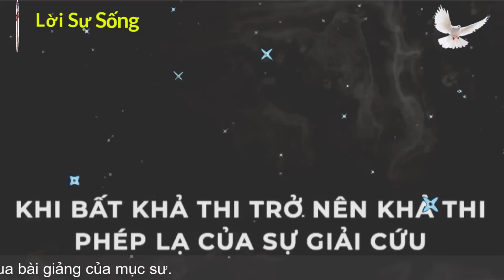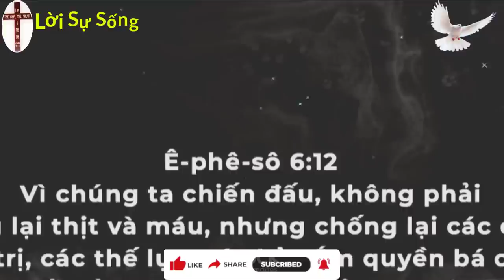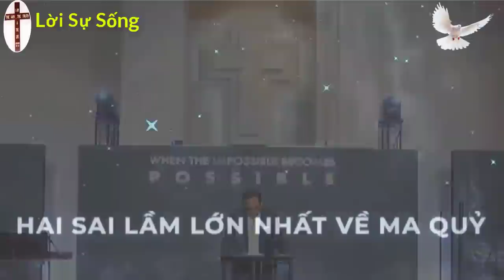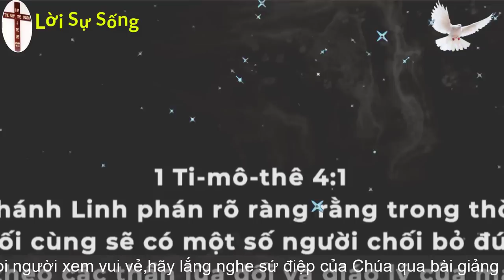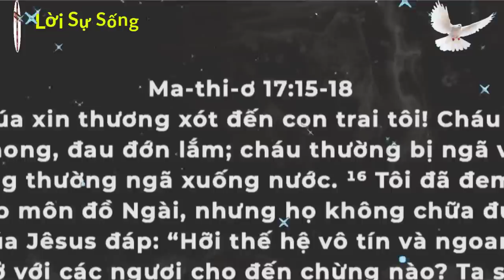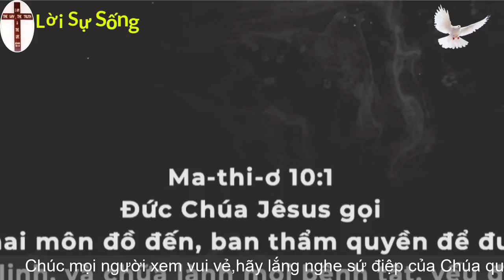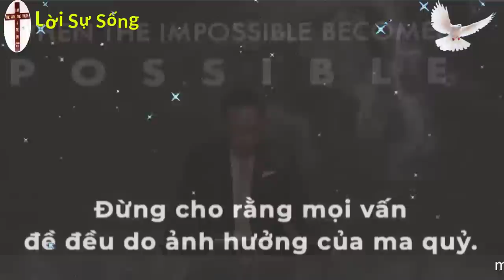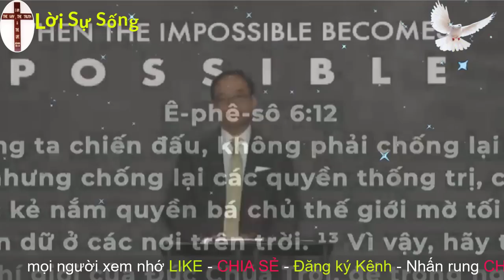Mục Sư Huỳnh Quốc Khánh 2023 | Phép Lạ Của Sự Giải Cứu | Lời Sự Sống